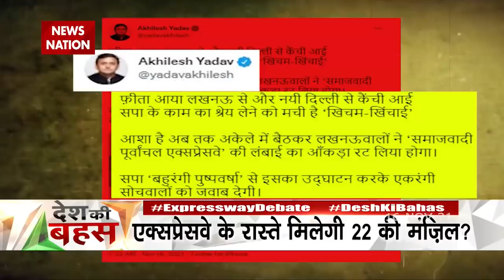Desh Ki Bahas : 2022 की दौड़..कैसे क्रेडिट लेने की होड़?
2022 की दौड़..कैसे क्रेडिट लेने की होड़?

News State Apps डाउनलोड करें:
Download Android and iOS Apps for more updates: